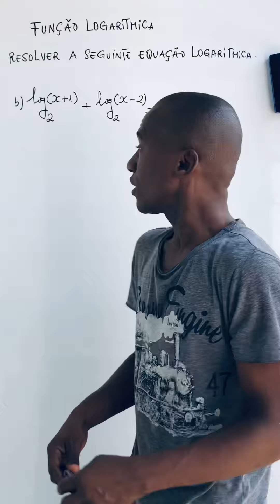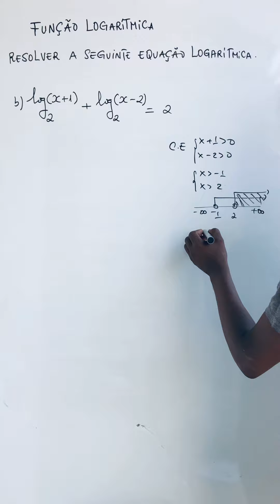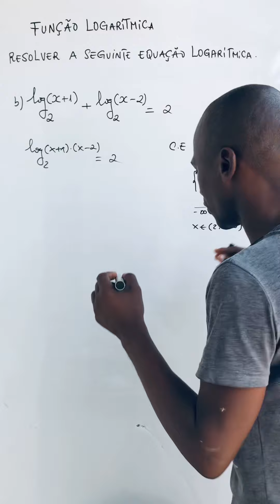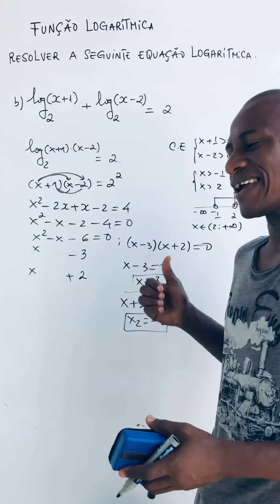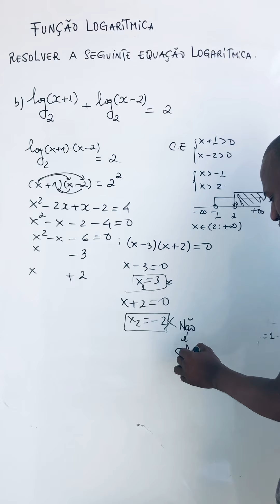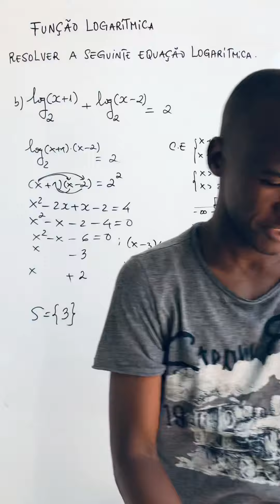Função Logarítmica-Resolução de Equação Logarítmica.